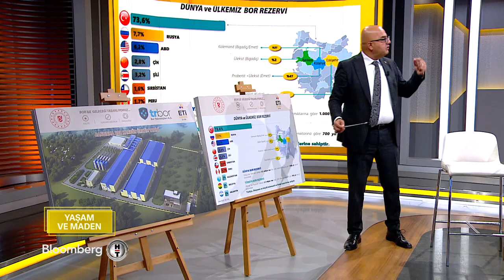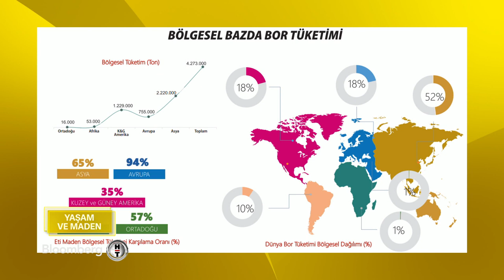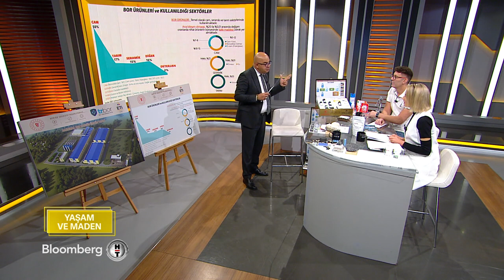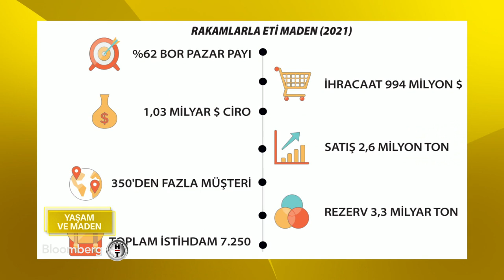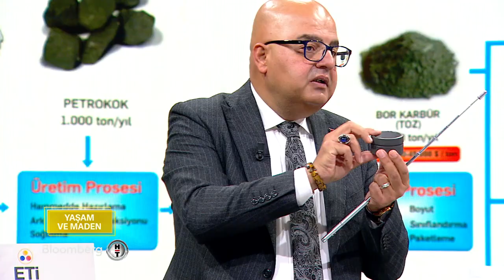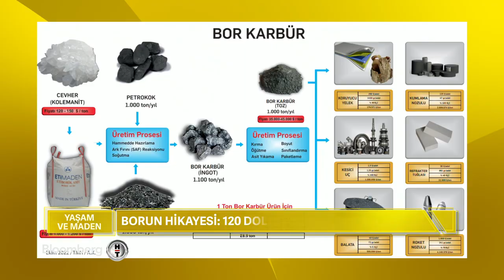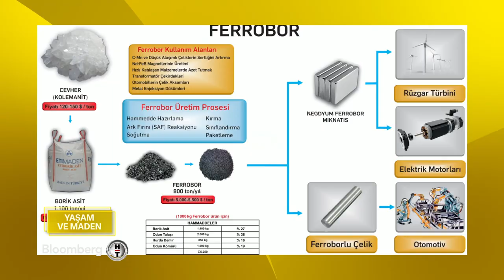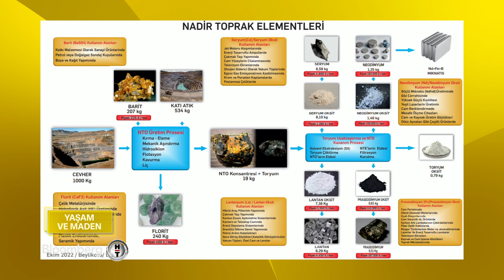"YAŞAM ve MADEN" 30. Bölüm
Yurt Madenciliğini Geliştirme Vakfı'nın katkılarıyla hazırlanan “Yaşam ve Maden” programı 17 Aralık 2022 Cumartesi günü saat 16.00'da Bloomberg HT'de yayınlanmıştır.

“Türkiye Yüzyılında Bor Madeni” konusunun konuşulduğu otuzuncu bölüme; Eti Maden İşletmeleri Genel Müdürü Sn. Serkan KELEŞER ve Tiyatro Sanatçısı Sayın Ahmet ÇEVİK konuk olmuştur.